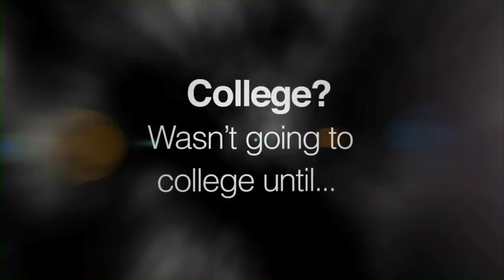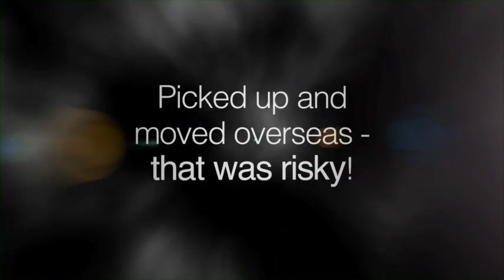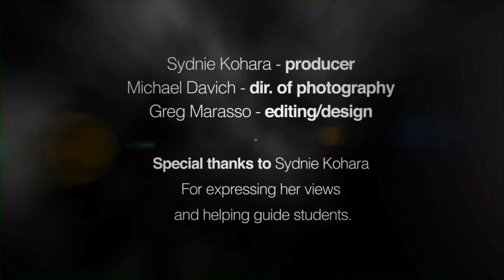Huddlesphere Career Capsule - Sydnie Kohara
Broadcast journalist and media consultant Sydnie Kohara shares her insightful career path and provides helpful guidance to students who may want to head in this direction.